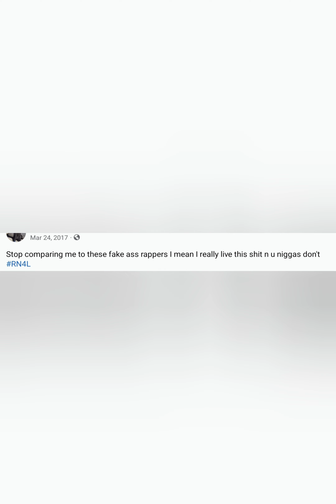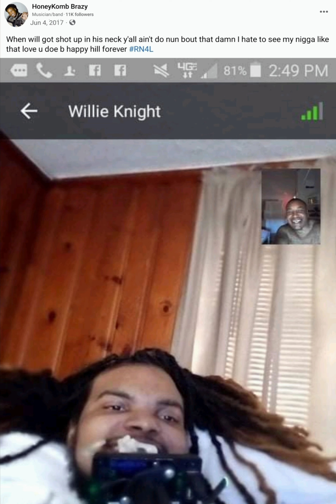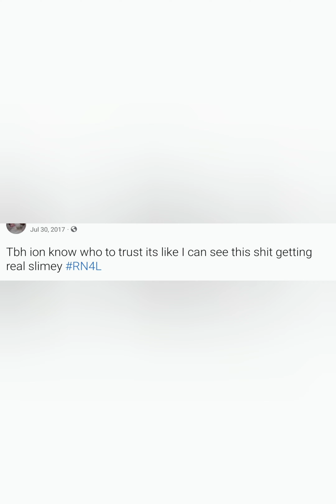HoneyKomb 🅱️razy - LIFE OF BRAZY (S3 E1)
Life Of Brazy by HoneyKomb Brazy @honeykombbrazyy
honeykombbrazy lifeofbrazy season3 episode1 #2017 count down until I'm home. FreeBrazy